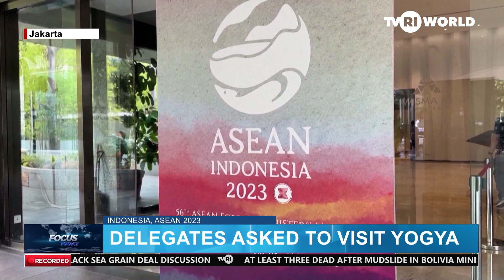DELEGATES ASKED TO VISIT YOGYA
Minister of Tourism and Creative Economy, will invite all foreign delegates of the 43rd ASEAN Summit in Jakarta, to extend their stay and take a chance to visit tourist destinations in Yogyakarta, more popularly called Yogya.